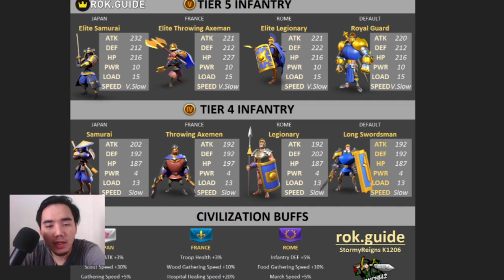PERADABAN DAN COMMANDER VIKINGS I RISE OF KINGDOMS INDONESIA